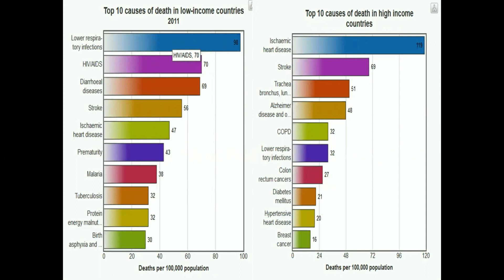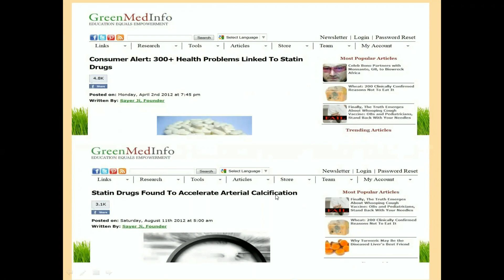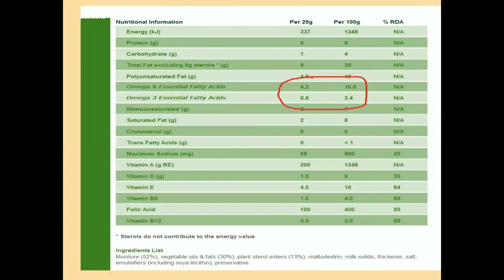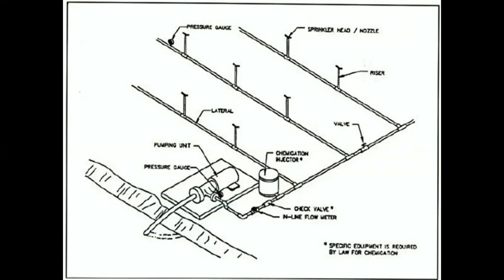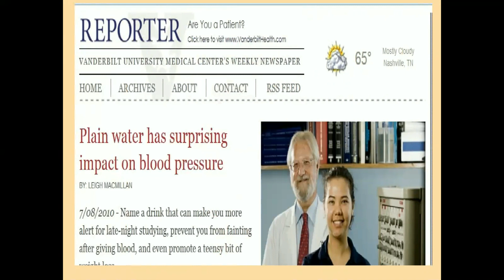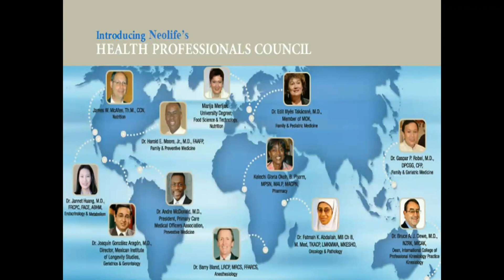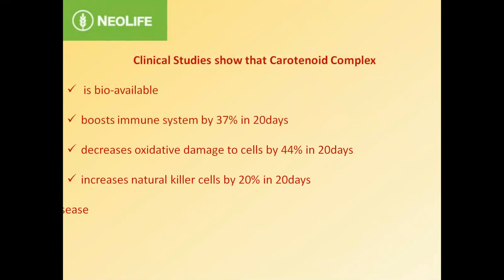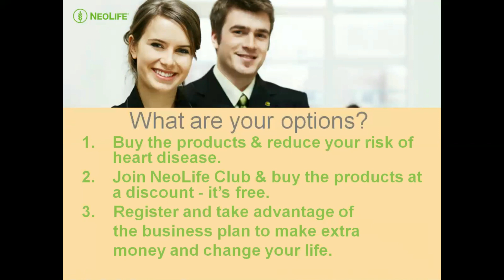Natural Strategies For Heart Health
World health authorities all tell us that heart disease (HD) is the world's biggest killer. They also tell us that HD is lifestyle related. This means that the choice we make, regarding diet, exercise, etc. can play a role in our risk of HD. Find out what  the very latest science is telling us so you can do to protect yourself, and your loved ones, from this scourge.